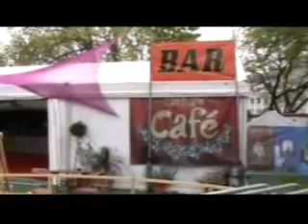PARQUE DE BRIGHTON